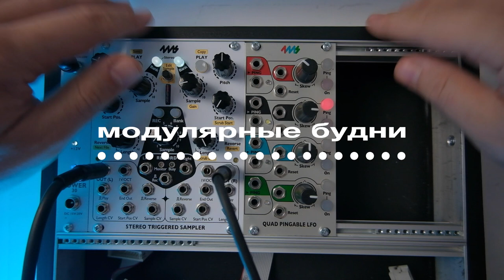LFO много не бывает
Модулярные будни - серия видео посвященная модулям формата Eurorack и модульным синтезаторам. В этом видео я расскажу про LFO (low frequency oscillator), второй модуль который я подобрал для своего синтезатора, помузицирую и расскажу немного о 4ms QPLFO.